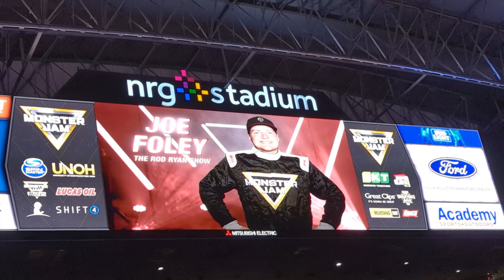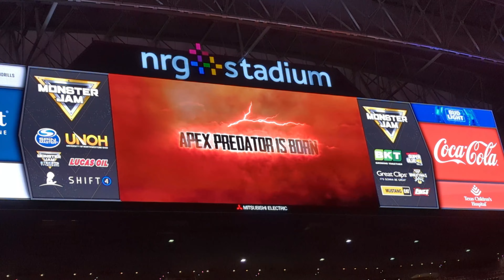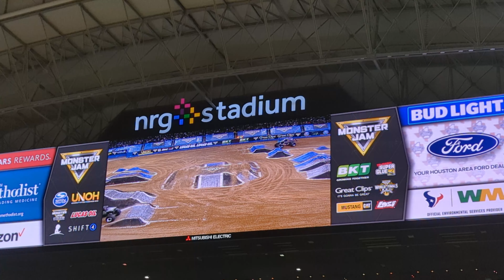Monster Jam Houston 1 2023 Full Show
NRG Stadium Houston, Texas

    Avenger - Jim Koehler
    Axe/The Rod Ryan Show (Houston only) - Joe Foley
    Bad Company - John Gordon
    El Toro Loco - Mark List
    Grave Digger #39 - Tyler Menninga
    Lucas Stabilizer - Cynthia Gauthier
    Megalodon - Cory Rummell
    Monster Mutt - Chris Koehler
    Shaker - Ryan Disharoon
    Son-uva Digger: Powered by Hoonigan Ryan Anderson
    ThunderROARus - Colt Stephens